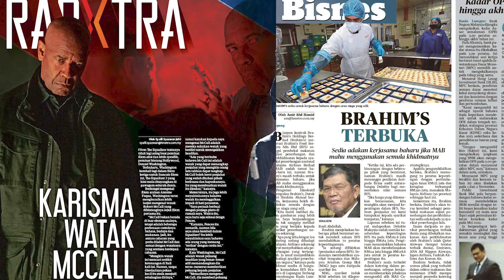Harian Metro 9 September 2023